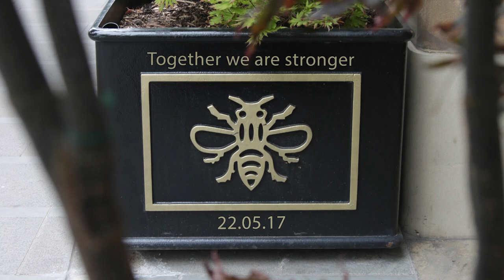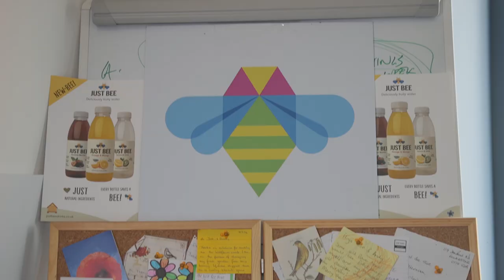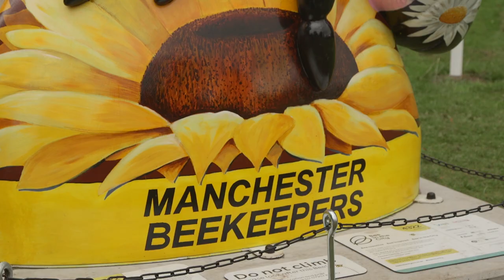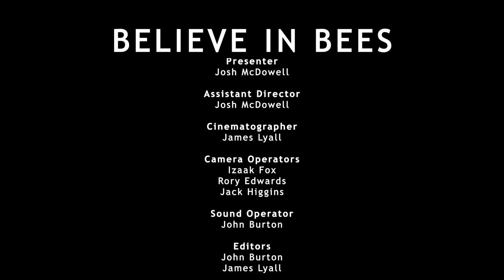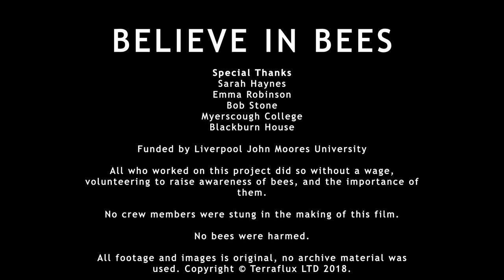Believe In Bees - Full Documentary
'Believe in Bees' is an independent documentary made to promote the sustainability of bees and how amazing they are.

Help today by:
- Planting bee-friendly flowers
- Leaving daisies, dandelions and clover to grow
- Not using pesticides
or other hive-installation company)
- Buying organic produce and clothing where possible
- Supporting charities that support bees like:

Intro: 0:00
Young people and beekeeping: 1:17
Vonny Bee: 5:06
Burscough Farm/Tree Bee Society: 8:08
Just Bee Drinks: 9:50
Facts: 12:22
Manchester and District Beekeepers Association/Bee in the City: 21:48
How important bees are: 23:48
What the problem is: 25:28
How to help: 26:46

Producer/Director
James Lyall

Presenter
Josh McDowell

Assistant Director
Josh McDowell

Cinematographer
James Lyall

Camera Operators
Izaak Fox
Rory Edwards
Jack Higgins

Sound Operator
John Burton

Editors
John Burton
James Lyall

Chloe Jayne Herbert - MDBKA

Sarah Haynes
Emma Robinson
Bob Stone
Myerscough College
Blackburn House

Funded by Liverpool John Moores University

All who worked on this project did so without a wage, volunteering to raise awareness of bees, and the importance of them.

All footage and images are original, no archive material was used.

The Just Bee Drinks logo is copyright of Just Bee Drinks.